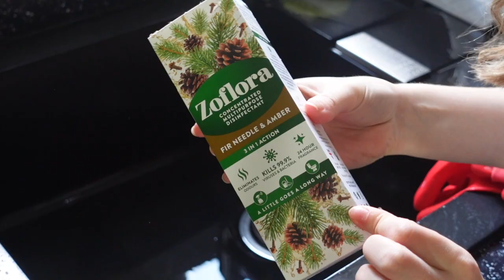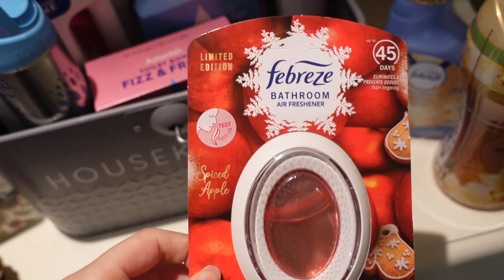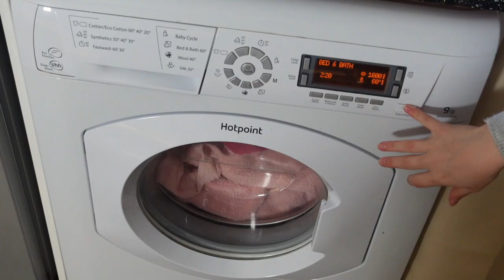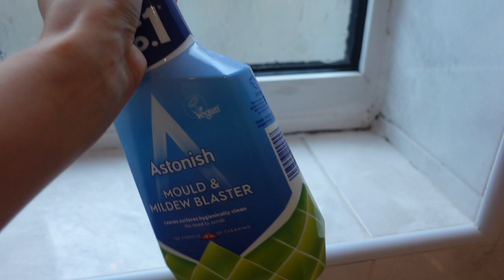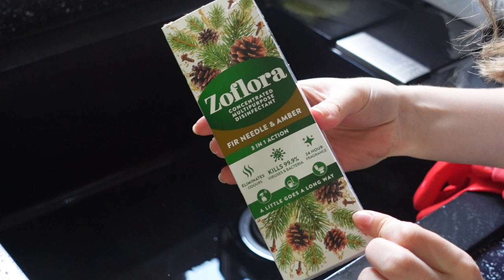Relaxing christmas clean with me 2021 - chilled winter clean with christmas cleaning products (UK)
Relaxing christmas clean with me 2021 UK. Enjoy a super chilled winter clean with me using christmas cleaning products to clean my home and make it smell extra festive!

If you enjoy chilled clean with me videos then subscribe to my channel, I upload on Thursdays & Sundays so there are plenty more cleaning videos to come in 2021 and 2022!